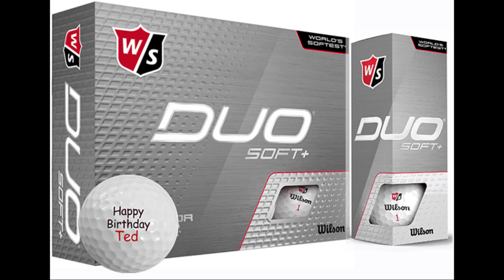Our pick of budget personalised golf balls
@Bestforballs we have a huge range of golf balls available. This is a pick of this weeks top budget balls, falling inside the £30 per box range
this price includes full colour personalisation to one side of the balls. Photo, logo or text high quality digital print.  Printed in-house by our fab production team.